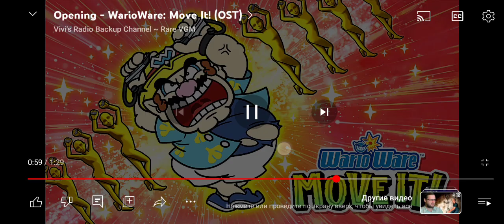29 марта 2024 г.(4)